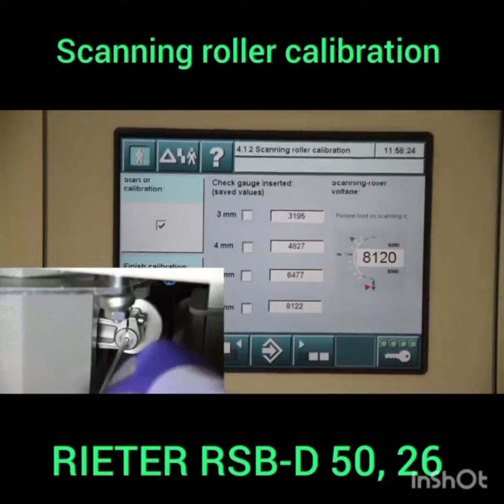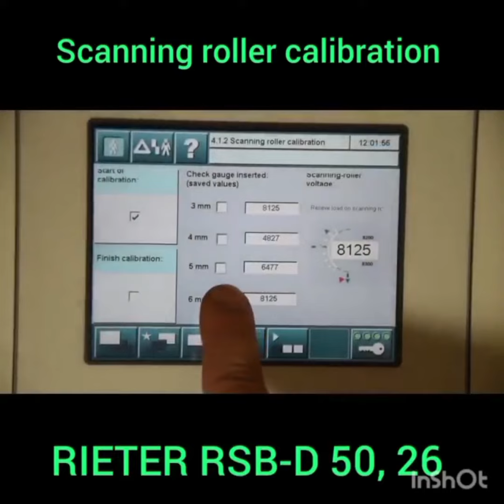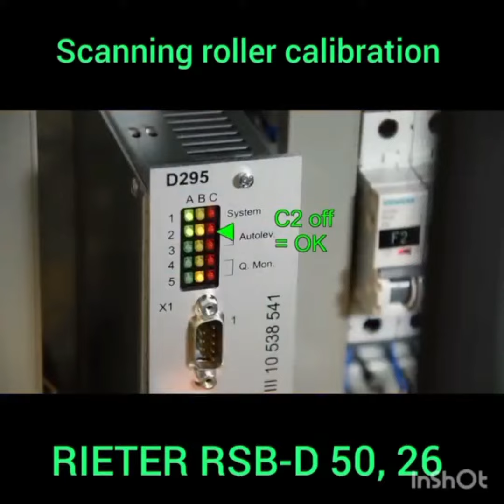Scanning Roller Calibration || Rieter RSB-D 50,26